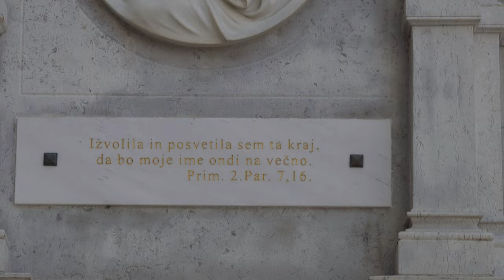2024-05-09 LJUBLJANA Križevniška MARIJA POMOČNICA